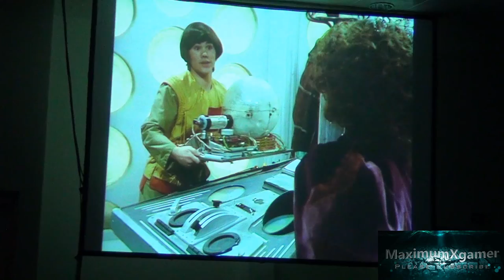Doctor Who 50th Anniversary Excel Companion Panel (Nyssa) Sarah Sutton + (Adric) Matthew Waterhouse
This is the Classic Companion's Panel from the first day (22nd November 2013), at the DOCTOR WHO 50th Anniversary Convention at the EXCEL London.